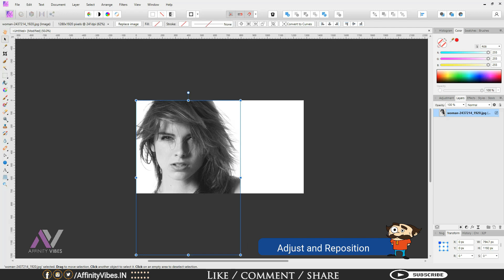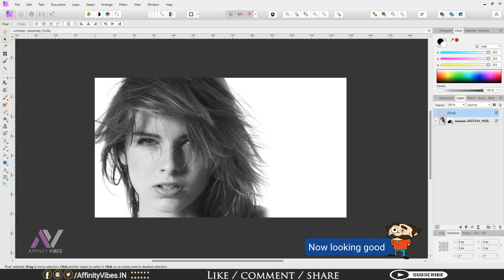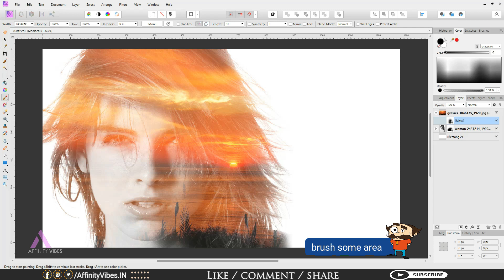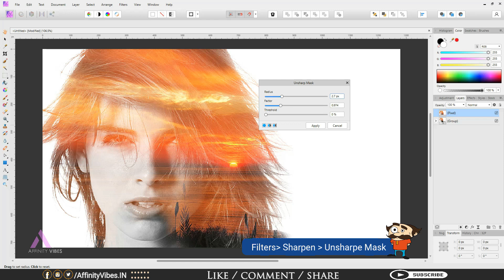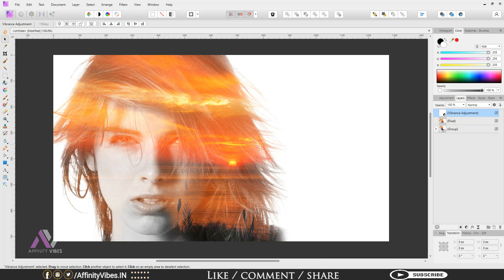Make Your Photo Boring to Stunning with Simple Trick [ Easy Double Exposure Effect Affinity Photo ]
Hello everyone,
In this video you’re going to know exactly how to Double Exposure Effect Affinity Photo
This is Affinity Photo Tutorial Double Exposure Effect Affinity Photo. Make Your Photo Simple to Stunning with simple trick with affinity photo.